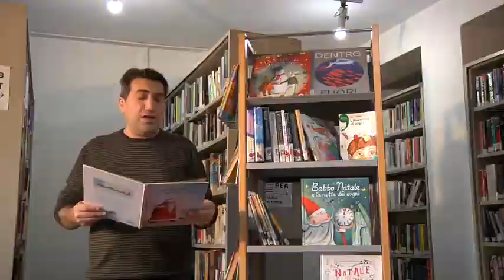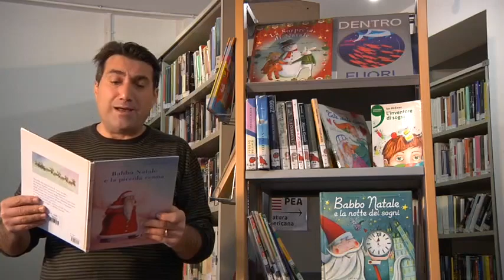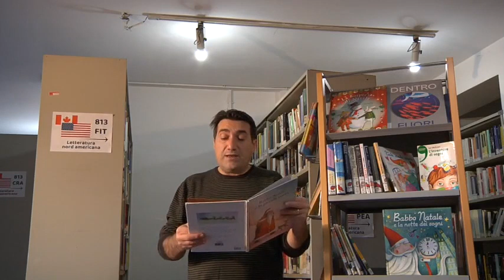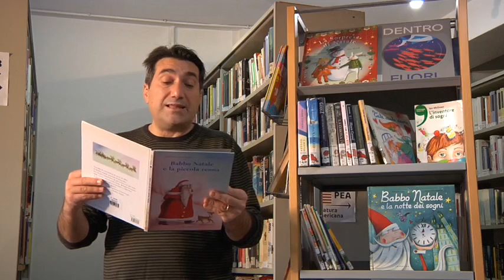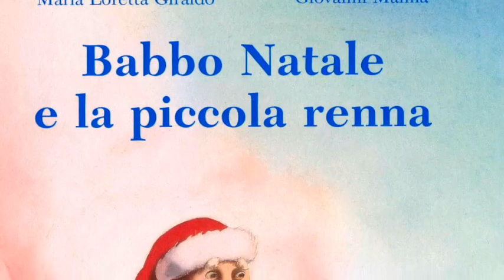Babbo Natale e la piccola renna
Tra i protagonisti dei nostri videoracconti, non potevano di certo mancare le renne e soprattutto Cornamusa, la renna più esperta di Babbo Natale. Quest’anno sembra un po’ ingrassata, chissà come mai…
“Babbo Natale e la piccola renna”, di Maria Loretta Giraldo e Giovanna Manna (ed. Bohem).